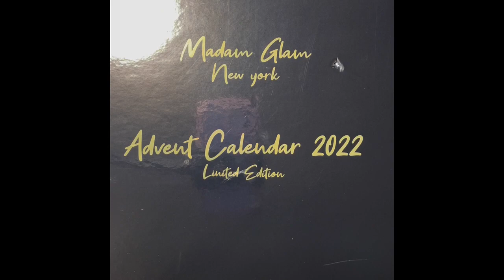Madam Glam Advent Calendar 2022 - Day 23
Hello there! In this video I show you what I get for Day 23 in the MG Advent Calendar!

Hope you enjoyed watching my video. I had so much fun creating it for my channel and for all of you!

Also the bell so you are notified when I upload. It would be greatly appreciated as I grow my tiny wee channel. Let's support each other as well.

Hope you have a great day and see you in my next video!!!